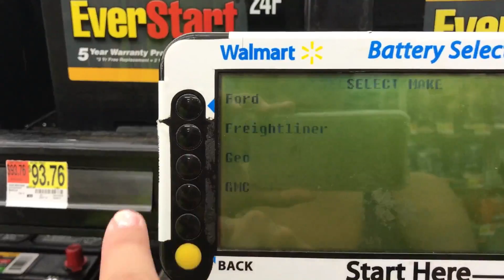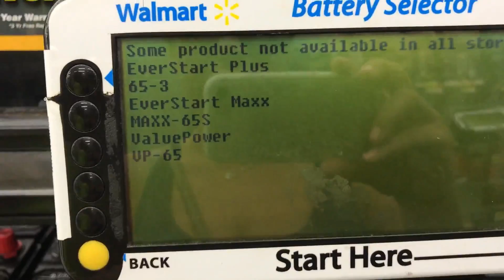YOU RUINED MY DAY!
Who knew that your day could be ruined because of this?! My mind is BLOWN!